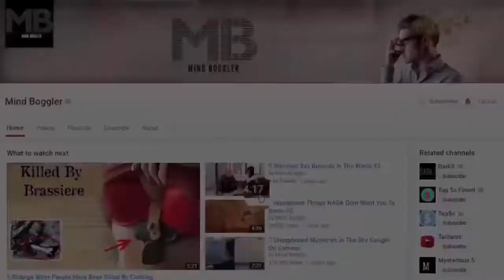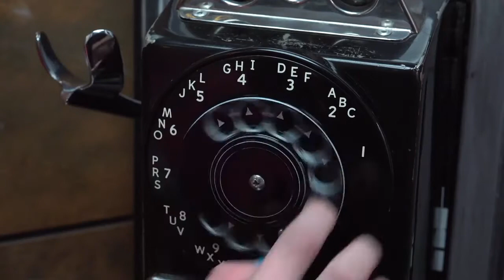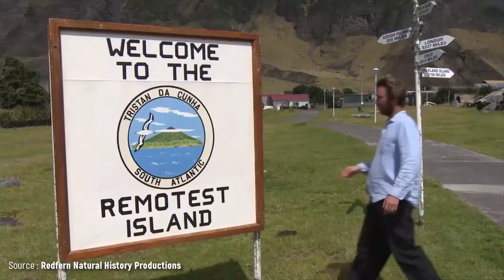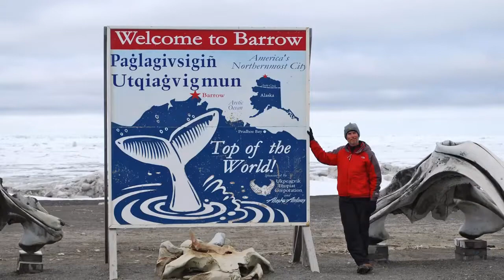5 most isolated communities at the end of the earth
mind boggler